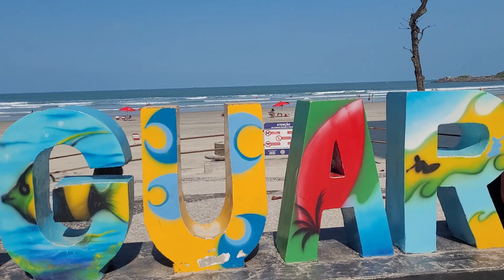Praia da Pitangueiras e Enseada em uma segunda feira maravilhosa ( Guarujá - SP )